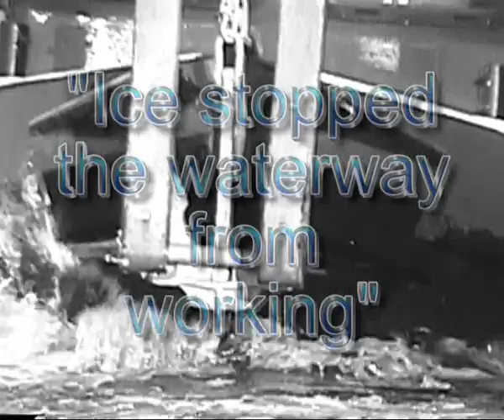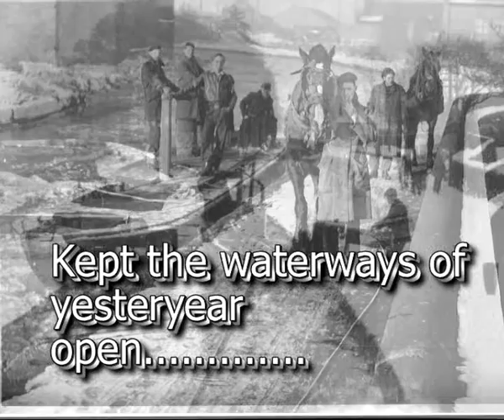ICEBREAKING ON THE CANALS PAST AND PRESENT - MERRY XMAS FOLKS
Merry Xmas to all and I hope a prosperous new  year.
This film was made for an exhibition at the National Waterways Museum. It draws on modern day footage (2000/1) and animated stills from various sources.